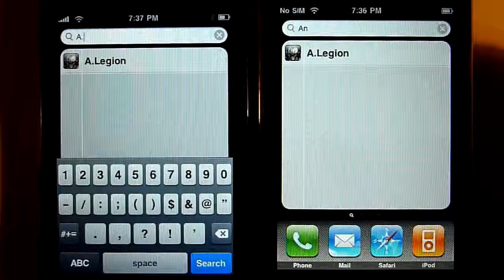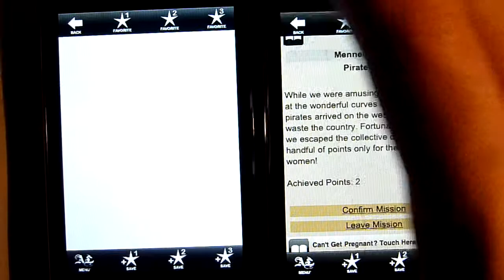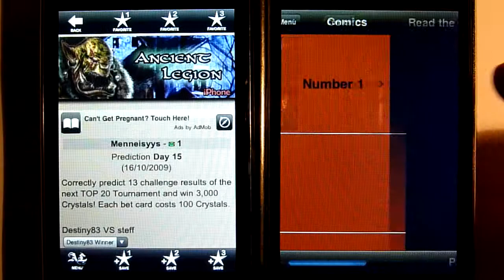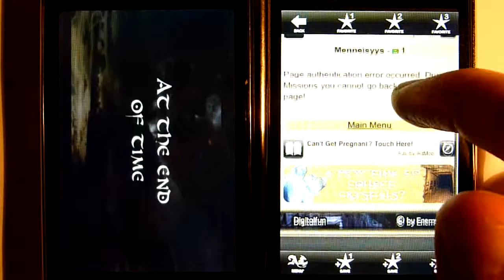iPhone multiplayer test: Ancient Legion by DigitalFun